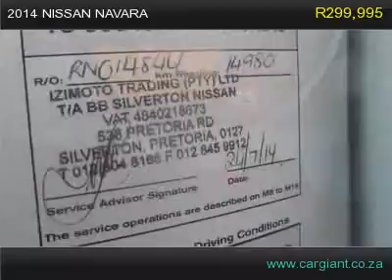2014 nissan navara